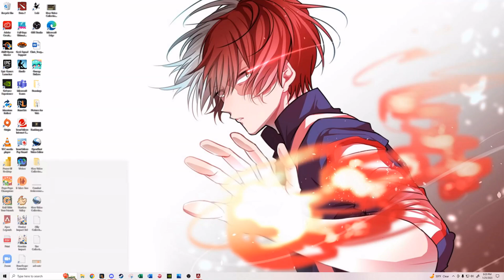The Boys are Back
The boys are back into apex.